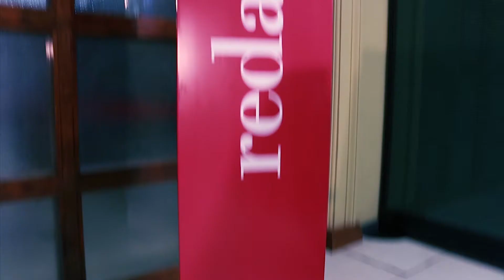5 preguntas a ZAC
Redacción Club entrevista a Raúl Oliván y Javier Fernández, de Zaragoza Activa (ZAC). A preguntas de Mariano Espallargas, cuentan algunas de las claves de esta iniciativa de innovación urbana y emprendimiento colaborativo del Ayuntamiento de Zaragoza.